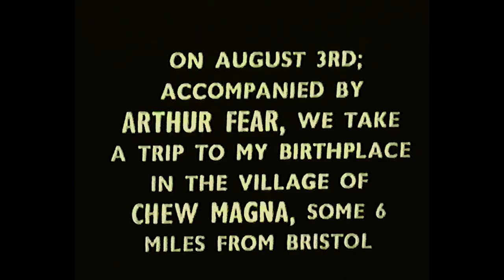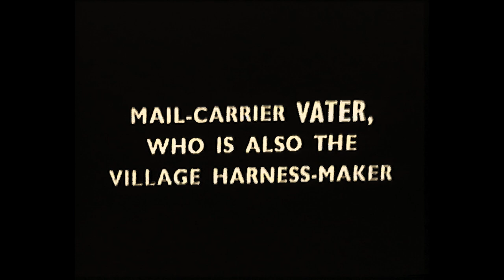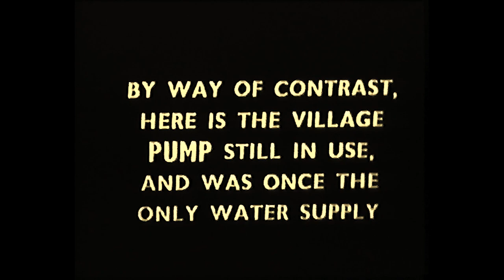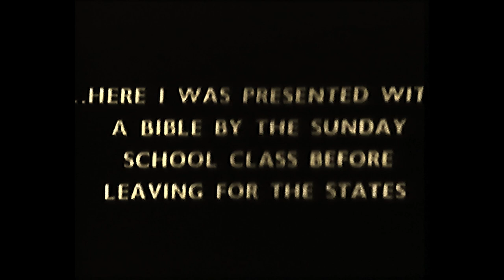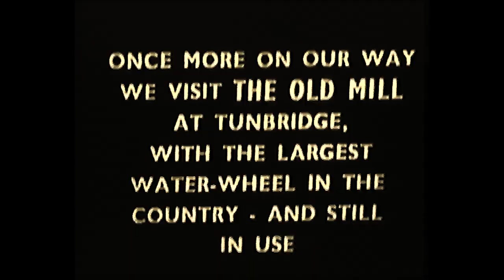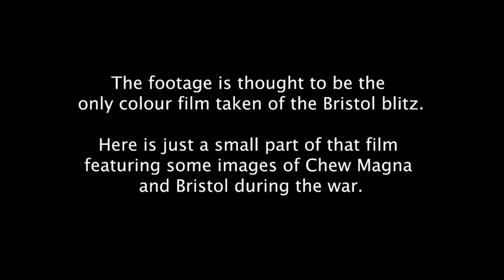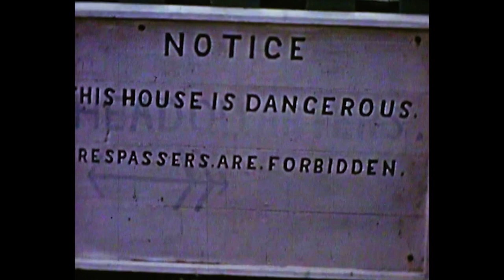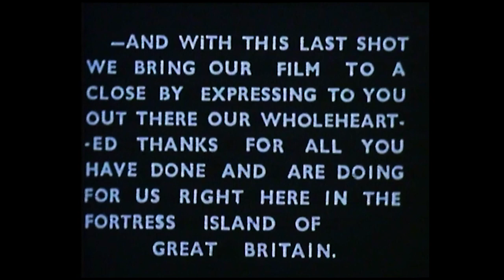Chew Magna 1938 in Colour. Rare 16mm footage.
Meet Ernest Fear who left Chew Magna for America in 1888 and returned to visit his old home and make this 16mm colour film 50 years later. He hired a Bristol cameraman to film where he was born above where Pearce’s butcher shop is now. We meet a number of village characters, see the village pump in action and the Co-op when it was still a three storey hotel. Apart from the Co-op it's amazing how little the village has changed in nearly 100 years.

After Ernest’s visit there is some follow up footage he asked the same cameraman to take in 1942 which shows Chew Magna and Bristol during the war.
It is apparently the only known colour footage of Bristol during the blitz.
This edited version of Mr. Fear's films was produced by Chew Valley Films.